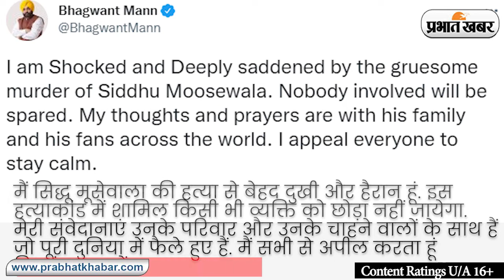सिद्धू मूसेवाला की हत्या को लेकर अनसुलझे सवाल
पंजाब के मशहूर गायक सिद्धू मूसेवाला की हत्या कर दी गयी है. खबर है कि उन पर हुए हमले में AK 47 का इस्तेमाल किया गया है.  यह तस्वीर वहां की है जहां सिद्धू मूसेवाला पर हमला हुआ, गोड़ियों के निशान दिवारों पर नजर आ रहे हैं. एक वीडियो सोसल मीडिया पर भी वायरल हो रहा है जिसमें सीसीटीवी फुजेट है जिसमें सिद्धू मूसेवाला की गाड़ी क्रॉस होती नजर आ रही है.

घर वाले इस पूरे  मामले की सीबीआई जांच की मांग कर रहे हैं. सिद्धू मूसेवाला की गाड़ी की फॉरेंसिक टीम जांच कर रही है.  पंजाब के मुख्यमंत्री भगवंत मान ने भी इस घटना पर दुख जताया है उन्होंने टि्वटर पर लिखा,  मैं सिद्धू मूसेवाला की हत्या से बेहद दुखी और हैरान हूं. इस हत्याकांड में शामिल किसी भी व्यक्ति को छोड़ा नहीं जायेगा. मेरी संवेदानाएं उुनके परिवार और उनके चाहने वालों के साथ हैं जो पूरी दुनिया में फैले हुए हैं. मैं सभी से अपील करता हूं कि संयम बरतें.  इतना ही नहीं मुख्यमंत्री कार्यालय को इस मामले में एक चिट्ठी जारी करनी पड़ी है. इस चिट्ठी में पंजाब और हरियामा के चीफ जस्टिस से इस मामले की निष्पक्ष जांच की अपील की गयी है.
सिद्धू मूसेवाला की हत्या को लेकर यह भी सवाल खड़े हो रहे हैं कि उनकी सुरक्षा कुछ दिन पहले ही क्यों हटा ली गयी. मुख्यमंत्री ने डीजीपी से सुरक्षा कम करने को लेकर सवाल भी किया है. पंजाब से प्रतिक्रियाएं तो आ ही रही है. बॉलीवुड भी इस मामले में प्रतिक्रियाएं दे रहा है. अभिनेता सोनू सूद ने एक तस्वीर शेयर करते हुए लिखा- एक और मां का बेटा चला गया.. इनके साथ बॉलीवुड के कई लोगों ने प्रतिक्रिया दी. इनमें से कुछ स्क्रीन पर आपके सामने चल रहे हैं.
अगर आप पंजाबी गानों के शौकीन है तो सिद्धू मूसेवाला का परिचय आपके लिए नया नहीं है लेकिन अगर आप पंजाबी गाने नहीं सुनते, तो बस इतना समझ लीजिए कि वो इस क्षेत्र में जाने पहचाने चेहरों में सबसे आगे थे. सिद्धू मूसे वाला पंजाब के मनसा जिले के मूसा गांव के रहने वाले थे. नाम के आखिरी में उनके गांव का नाम लगा था. इनका पूरा नाम सुभदीप सिंह सिद्धू था जिसे उन्होंने बदलकर सिद्धू मूसेवााल रख लिया था.  मां चरन कौर ग्राम प्रधान हैं. पंजाब से इलेक्ट्रिकल इंजीनियरिंग पूरी करने के बाद वह 2016 में स्टडी वीजा पर कनाडा चले गए थे. साल 2017 में उन्होंने अपना पहला ट्रैक 'सो हाई' रिलीज किया था, जो काफी पसन्द किया गया था. इसके बाद उन्होंने पीछे मुड़कर नहीं देखा.
 गाड़ियों के काफिलों में चलते थे, उनके अपने बॉडीगार्ड भी थे लेकिन सरकारी सुरक्षा वापस होने  के बाद उन्हें निशाना बनाया गया. सिद्धू मूसेवाला गाड़ी और बंदूकों के साथ वीडियो बनाते थे उन पर यह भी आरोप लगते रहे कि वह गन कल्चर को बढ़ावा दे रहे हैं. 2019 में उनके एक सॉन्ग 'जट्ट जियोने मोड़ दी बंदूक वारगी' को लेकर काफी हंगामा हुआ.
 सिद्धू मूसे वाला का एक वीडियो काफी वायरल हुआ था. वीडियो में वो फायरिंग रेंज में एके -47 राइफल से फायरिंग करते दिखे. उनके सोशल मीडिया पर उनकी आखिरी तस्वीर भी बंदूक के साथ है. सिद्धू मूसेवाला की हत्या को लेकर अब भी अनसुलझे हैं कई सवाल